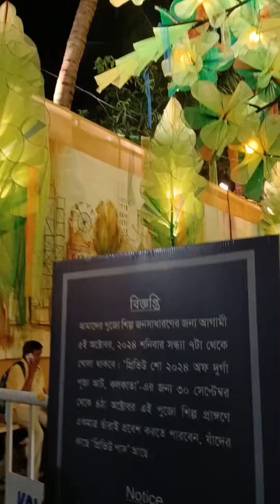Mahalayar din Pandel Hopping at South Kolkata